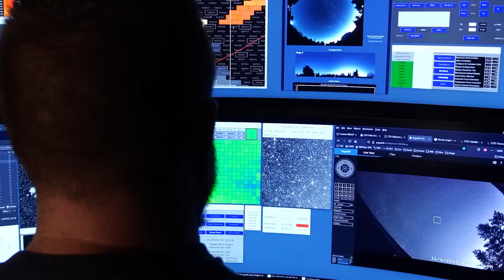Will The Asteroid Hit The Earth ? Official Report By NASA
🌍 "Planetary Defenders" | NASA’s Documentary on Asteroid Hunting & Planetary Defense 🚀
🔭 What would humanity do if an asteroid were on a collision course with Earth? How do scientists and engineers prepare for a potential impact? NASA’s groundbreaking documentary, "Planetary Defenders," takes you behind the scenes into the high-stakes world of asteroid detection, planetary defense, and space technology designed to protect our planet.

🛰 Inside the Mission to Protect Earth
Coming April 2025 to NASA+ (No Subscription Required), this must-watch documentary showcases the brilliant minds and cutting-edge technology used to detect, track, and mitigate the threat of near-Earth objects (NEOs).

🚀 Key Highlights of "Planetary Defenders":
🌌 Meet the Experts – Follow NASA scientists, astronomers, and planetary defense specialists as they work tirelessly to safeguard Earth.
🔭 Asteroid Tracking & Detection – Learn how telescopes, satellites, and space observatories monitor space for hazardous asteroids.
🛰 NASA’s Planetary Defense Strategy – Explore DART (Double Asteroid Redirection Test), kinetic impactor technology, and future asteroid deflection missions.
💥 What If an Asteroid Were Headed for Earth? – Uncover NASA’s emergency response plans, deflection techniques, and worst-case scenarios.
🎥 Visually Stunning Space Footage – Experience the beauty and danger of asteroids with ultra-HD visuals of space, asteroid belts, and planetary defense simulations.

🏆 Why This Documentary Matters
For centuries, asteroids have shaped the history of our planet—from the impact that wiped out the dinosaurs to smaller, undetected meteors that enter Earth’s atmosphere. Today, thanks to modern science, we have the power to track and even deflect these cosmic threats.

🌍 NASA’s Planetary Defense Coordination Office (PDCO) works with global space agencies to detect asteroids early and develop technologies to protect humanity from future impact events.

📡 NASA’s DART mission, the first-ever test of asteroid redirection, proved that we can change an asteroid’s trajectory—an important step toward planetary defense.

🎬 Meet the Creators Behind "Planetary Defenders"
🎥 Producers: Scott Bednar, Jessie Wilde, Emily Furfaro, Josh Handal
🎨 Editor/Graphics: Jessie Wilde, Matt Schara
📽 Videographers: Caleb Stern, Jim Lucas, Seth Robinson, Dan Salazar

🌌 Experience the thrilling world of planetary defense through breathtaking cinematography, expert interviews, and compelling storytelling.

📺 "Planetary Defenders" - Streaming FREE on NASA+ in April 2025!